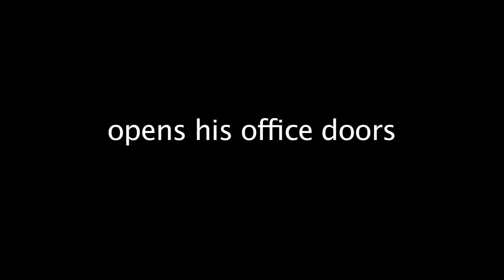Behind the scenes with UN Secretary-General Ban Ki-moon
United Nations Secretary-General Ban Ki-moon opened his doors to UN Radio and the UN News Centre for an informal interview on Wednesday, ahead of the start next week of the high-level debate of the 67th General Assembly session.

Mr. Ban talked about his tight schedule over the next couple of weeks, his message to world leaders, and his own challenges as Secretary-General of the United Nations.